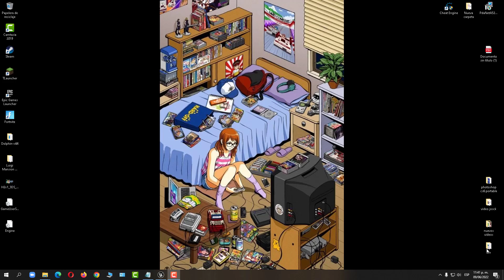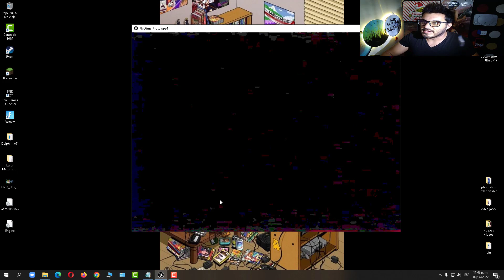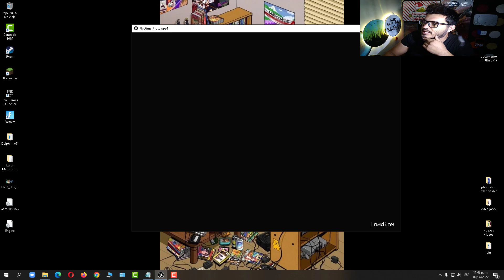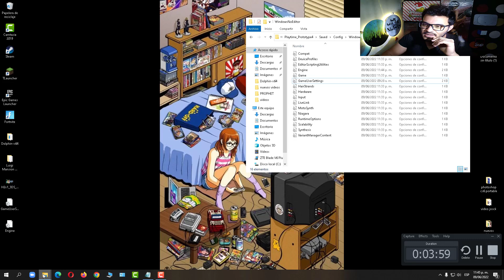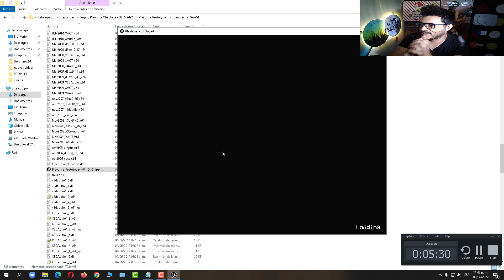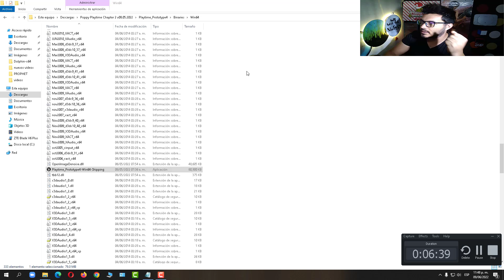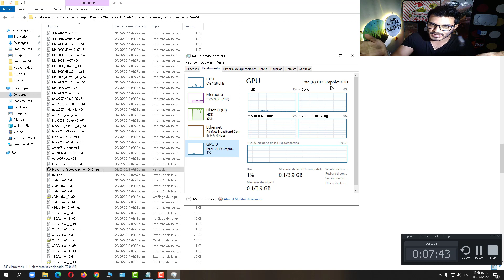Poppy Playtime Capitulo 2 Solucion luces rojas Bloom Elimina las luces rojas 2022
EN EFECTO BRO !!!

SI TIENES ESTE PROBLEMA HORRIBLE QUE NO TE DEJABA JUGAR
POPPY PLAYTIME CAPITULO 2  EN TU PC DE BAJOS RECURSOS Y
NO SABIAS CUANDO LLEGARÍA ESTA SOLUCIÓN POR PARTE DE LOS DISEÑADORES DE ESTE VÍDEO JUEGO

PUES NO ESPERES MAS Y SIGUE MIS PASOS Y DISFRUTA EN TU PC DE BAJOS O MEDIOS RECURSOS EL CAPITULO 2 DE
POPPY PLAYTIME
ELIMINANDO DEFINITIVA MENTE EL BLOOM  Y LAS LUCES ROJAS

SALUDOS Y BAYYYY